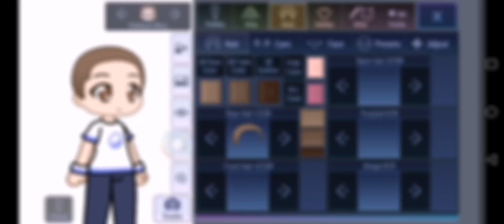Free oc ll re-upload ll St@wbxrr¥-! ll credit needed ll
ꜱᴜʙᴄᴏᴜɴᴛ : 1.24k
ꜱᴜʙɢᴏᴀʟ : 1. 26k